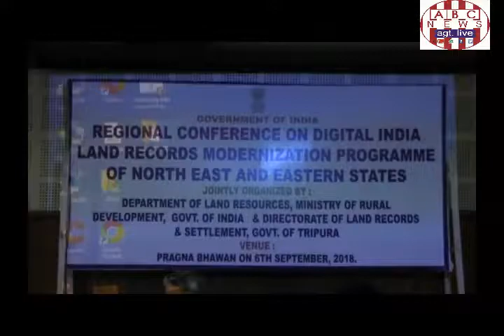REGIONAL CONFERENCE ON DIGITAL INDIA